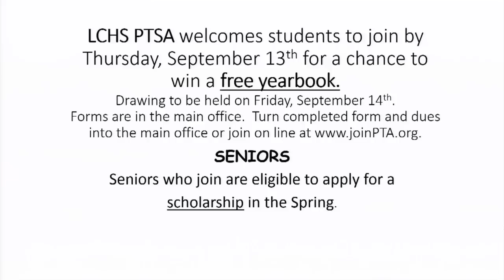LCHS: Patriot Report 09-10-18